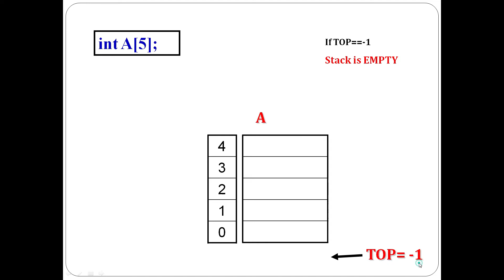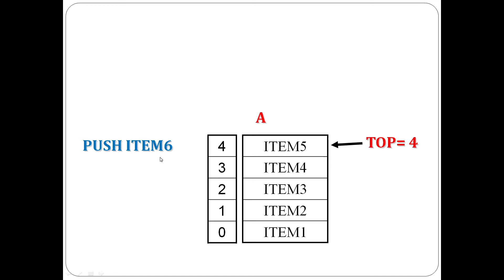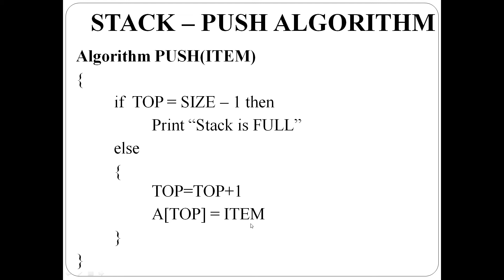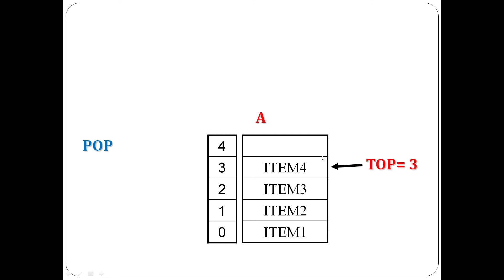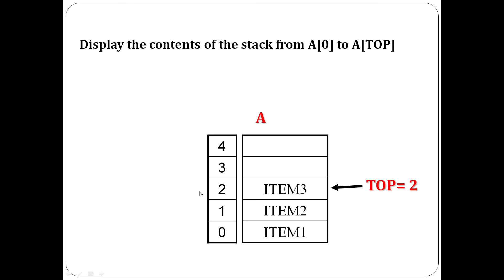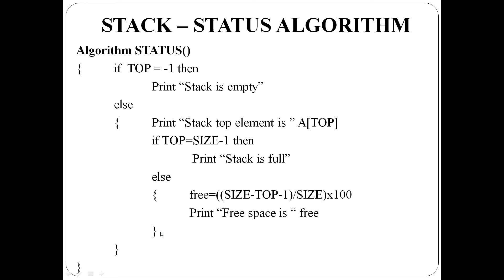Stack using Array: Algorithm